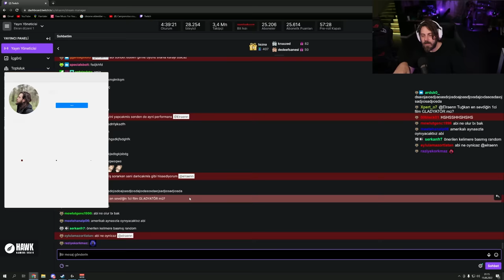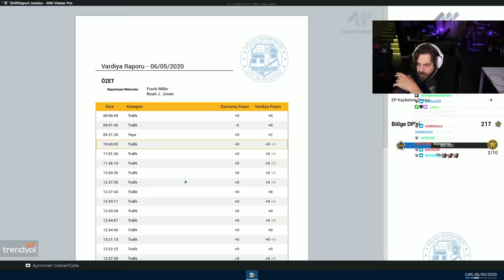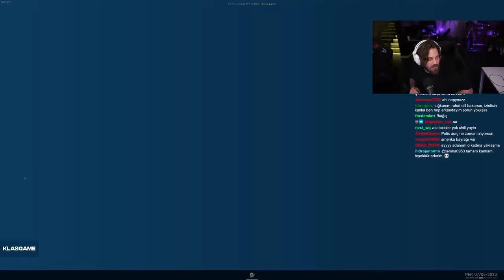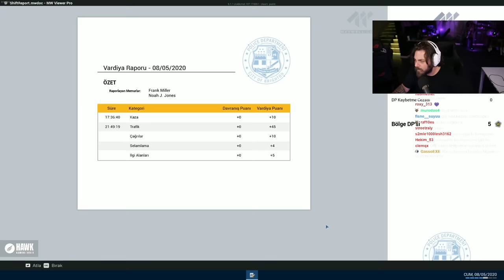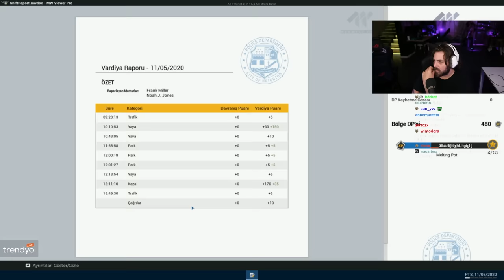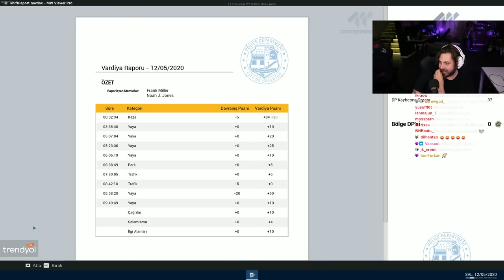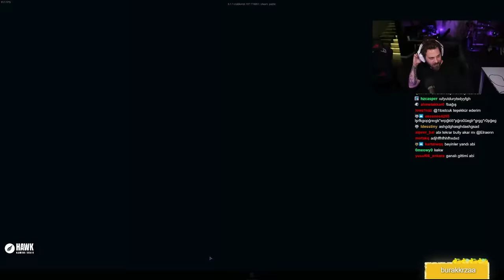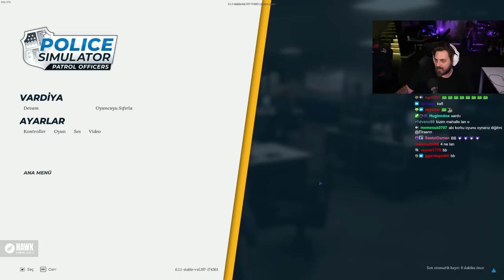ELRAENN İLE HOLMES POLICE SIMULATOR OYNUYOR | BOL BOL CEZA YAZ #1